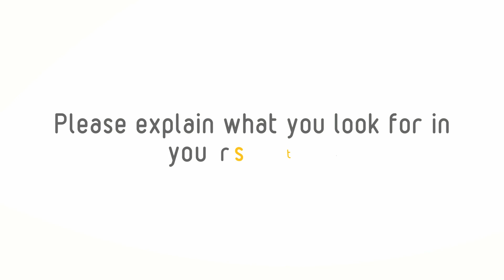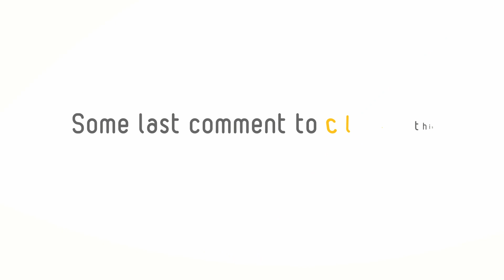Jean-Philippe DANGLADE, MSc International Sport & Event Management, KEDGE Business School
Jean-Philippe DANGLADE, Head of the MSc International Sport & Event Management, KEDGE Business School

0:18 : 1/ Please explain the practical knowledge your Master's program provides.
2:50 : 2/ What are your programs unique selling points / What are your strengths ?
5 :30 : 3/ What approach do you take when teaching ?
7:38 : 4/ Are you making any innovative changes to your master's program next year ?
8:32 : 5/ Can you give us some information about internships / job opportunities that your students have been involved in this year ?
10:14 : 6/ In your opinion, what makes your Master's program different to others ?
11:44 : 7/ Please explain what you look for in your students ?
12: 26 : 8/ Some last comment to close this interview ?